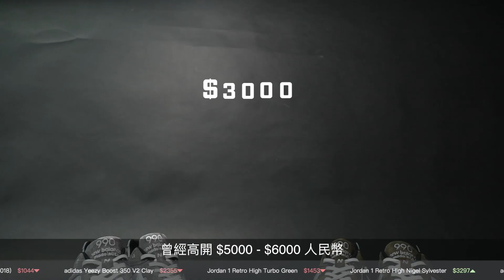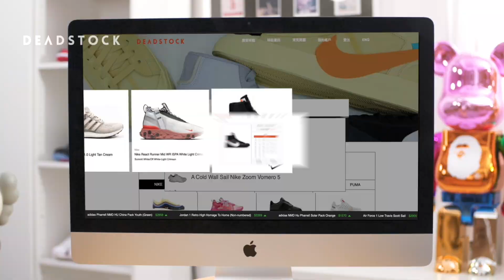9/8【每週潮流交易所】EP.40 – 於中國極受歡迎的品牌主理人余文樂被香港網民圍攻：唔夠 EDC 架FC 鬥！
余文樂與陳冠希兩位初出道至今可謂在明在暗都鬥個你死我活，大眾常將兩位的外貌、演技、吸金力等作比較，近年更將戰場由娛樂圈轉至潮流界。而最近敏感時期余文樂在微博上的「不支持反送中」、「我是中國人」言論引起不少討論，不少香港網民批評六叔「食碗底反碗面」，與陳冠希比起上來，更是「無得同佢架 FC 鬥」！不過的而且確 EDC 的時裝事業橫跨不少國家地區，而六叔就暫時只在中國大展拳腳，其品牌的聯乘球鞋在中國炒翻就是最好的證明吧！希望六叔未來要加油！有 13 億人挺你哦(嚫)！

如欲了解更多球鞋資訊及報導，請於本專頁cover photo下方，按『追蹤』按鈕然後選擇『搶先看』。